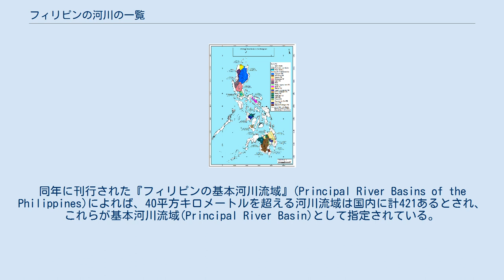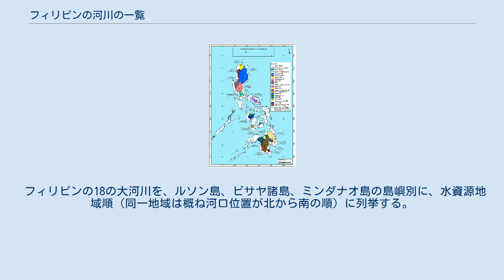フィリピンの河川の一覧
フィリピンの大河川流域図 フィリピンの河川の一覧（フィリピンのかせんのいちらん）は、フィリピンを流れる河川の一覧である。
 1976年にフィリピンの国家水資源委員会（当時NWRC、現在はNWRB）は、総合的な水資源開発計画立案の面から、全国を12の水資源地域に分類している。
同年に刊行された『フィリピンの基本河川流域』(Principal River Basins of the Philippines)によれば、40平方キロメートルを超える河川流域は国内に計421あるとされ、これらが基本河川流域(Principal River Basin)として指定されている。
 このうち流域面積1,400平方キロメートル以上の18水系が大河川流域(Major River Basin)と呼ばれている。
大河川の合計流域面積は108,678平方キロメートルで、フィリピン全土面積の3分の1以上を占める。
 なお、1970年代の調査は25万分の1地図を用いて行われ、流域面積を満たしていても勘案されていない河川があるほか、流域面積なども多少の誤差があるため、最新の地図を用いた再調査が必要とされる。
 大河川については、以後に行われた種々の調査結果や河川改修により各諸元が改定されており、本稿の数値は最新の資料とは異なる場合がある。
 フィリピンの18の大河川を、ルソン島、ビサヤ諸島、ミンダナオ島の島嶼別に、水資源地域順（同一地域は概ね河口位置が北から南の順）に列挙する。
 なお、(7)中部ビサイア、(8)東ビサイア、(9)南西ミンダナオに大河川流域は存在しない。